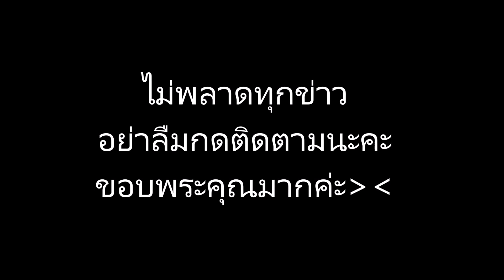“เบล ขนิษฐา” โพสต์ภาพ ตอนท้อง “น้องไข่เจียว”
ข่าวดาราร้อนๆ ข่าวดาราล่าสุดวันนี้#“เบล ขนิษฐา” โพสต์ภาพ ตอนท้อง “น้องไข่เจียว”